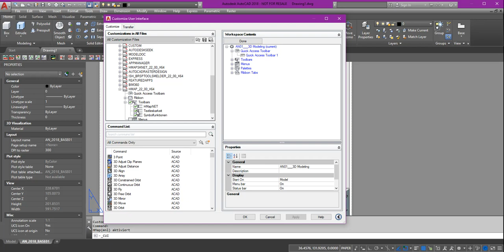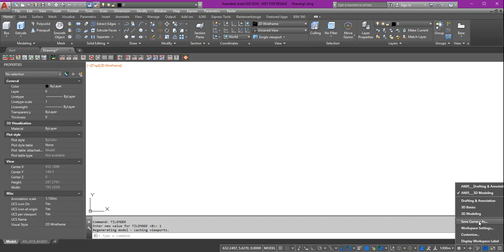ACAD supp Partial Menu Load + add Toolbars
This video shows how to load a partial menu into AutoCAD and modify the workspace to show toolbars from that partial menu